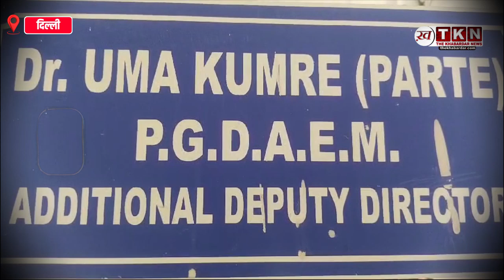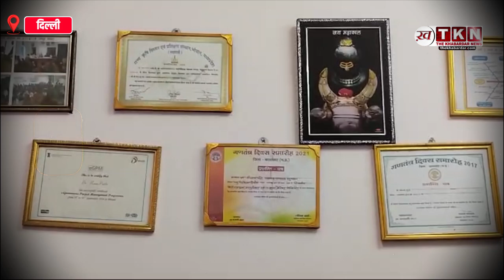Breaking News:वूमेन चेंज मेकर ऑफ़ द ईयर' सम्मान से नवाजी गईं डॉ. उमा कुमरे परते!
चेंज मेकर तभी संभव है जब आप कोई समस्या देखते हैं, फिर समाधान का हिस्सा बनने का साहस करते हैं। इस यात्रा को अपनाने का मतलब है अपने भीतर परिवर्तन को बढ़ावा देने की क्षमता को पहचानना, चाहे चुनौती कितनी भी कठिन क्यों न हो। ऐसे ही एक यात्रा पर पशु पालन विभाग मध्य प्रदेश में कार्यरत अतिरिक्त उपसंचालक डॉ. उमा कुमरे परते ऐसे ही एक सफल यात्रा का उत्कृष्ट उदाहरण है